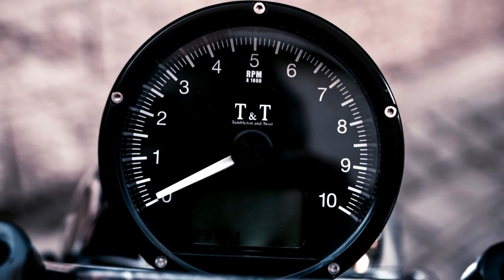Custom Honda Hornet built by Pepo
Bike by XTR Pepo